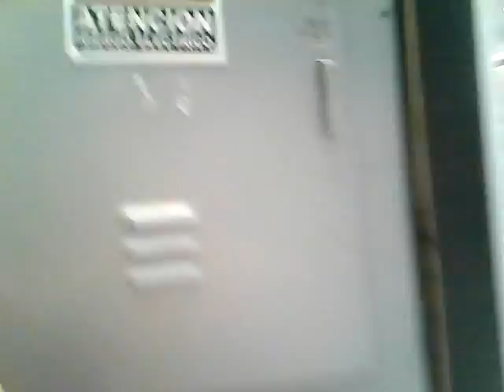Vlog del vigia jajajaja